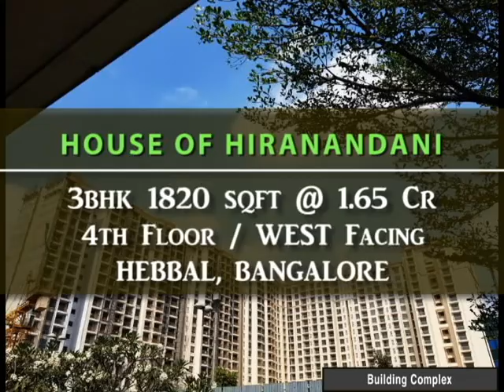House of Hiranandani Hebbal | 3BHK 1820 Sqft Apartment for Sale @ 1.65 Cr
House of Hiranandani Hebbal, 3BHK 1820 Sqft Apartment for Sale at 1.65 Cr. House of Hiranandani in Hebbal has 10-acre community with magnificent apartments, captivating greenspaces, and the finest amenities, which bestow a lifestyle that draws the admiration of many. The stunning apartments designed with great attention to detail define that life here is truly a celebration of many feats.

3bhk - 1820 sqft, West Facing door & East facing balconies,
4th Floor corner apartment with a good view.

At House Of Hiranandani, Hebbal, Bangalore
Inviting views, incredible lifestyle and insightful location make House of Hiranandani, Hebbal a noteworthy address.

About House Of Hiranandani
At House of Hiranandani, customer delight is the core of every project. It is our constant endeavor to integrate every family into an inclusive community. Every township designed by the House of Hiranandani is a perfect mix of creative imagination, fine craftsmanship, and artistic designs.

House of Hiranandani Glengate / GlenClassic Pricing
2 BHK 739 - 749 Sqft 73 Lacs* - 78.5 Lacs* Onwards
3 BHK 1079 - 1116 Sqft 1.11 Cr* - 1.18 Cr* Onwards
3 BHK 1820 Sqft - 1.65Cr